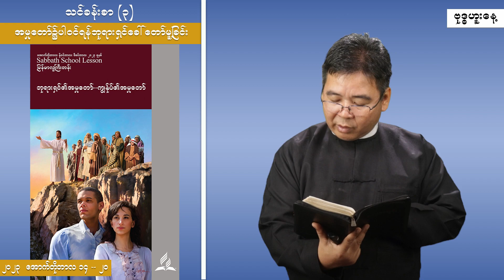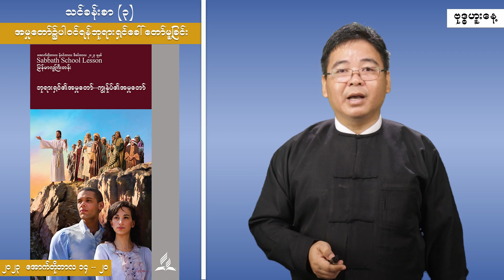Sabbath School Lesson 3_4 | ဗုဒ္ဓဟူးနေ့-Pastor Tin Maung Kyi 18 October 2023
Sabbath School Lesson 3_4 | ဗုဒ္ဓဟူးနေ့
-Pastor Tin Maung Kyi
18 October 2023